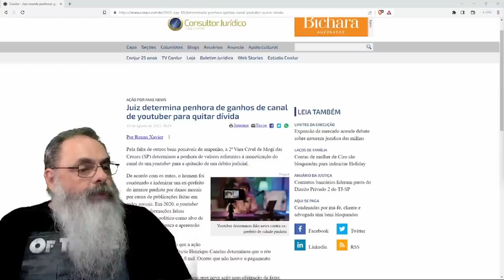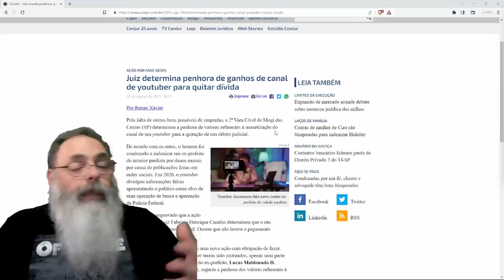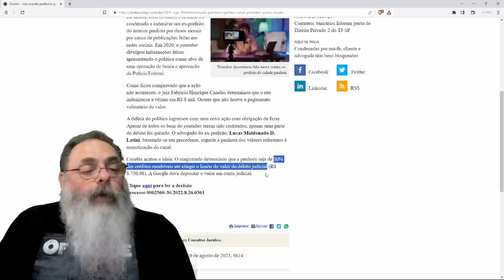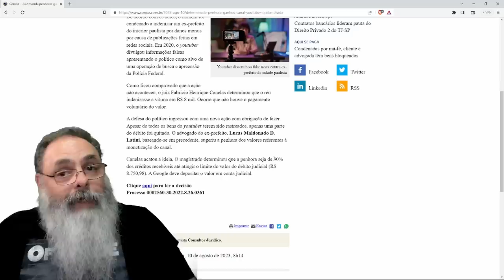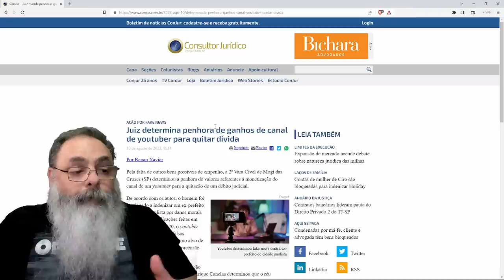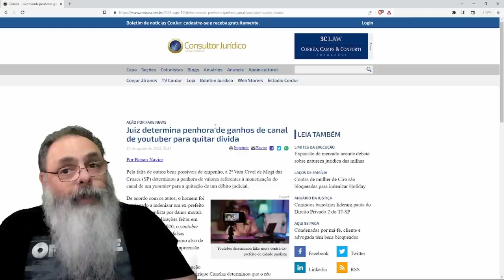JUSTIÇA permite PENHORA de RENDA de CANAL no YOUTUBE para PAGAMENTO de DECISÃO, mas VAI FUNCIONAR?